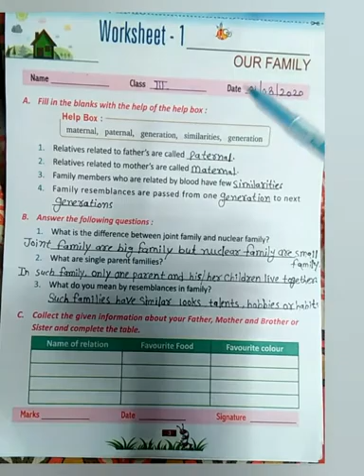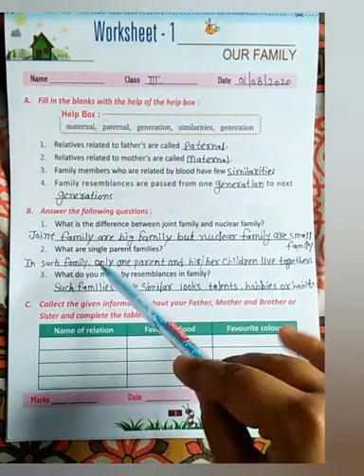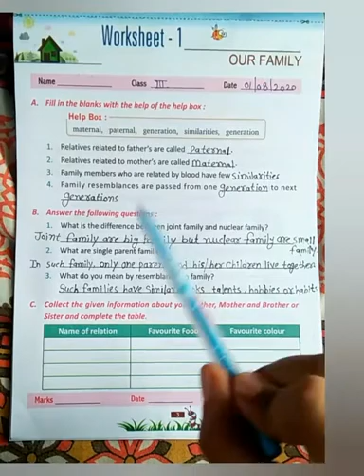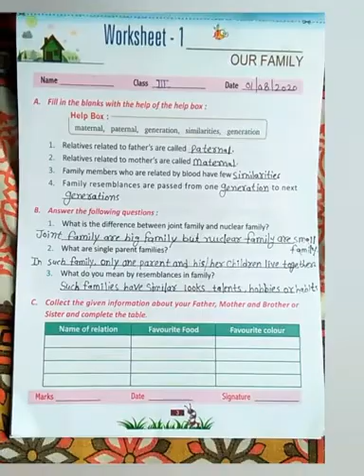Class 3 EVS Chapter 2 Our Body Worksheet 1